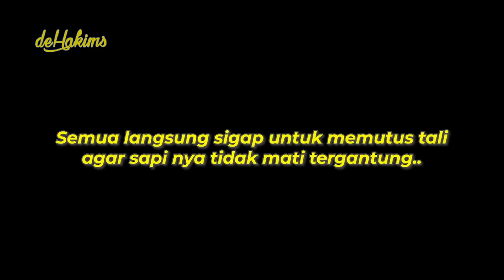PAK EKO DAN PAK EDI SAMPAI SUJUD SYUKUR! ALHAMDULILAAAH.. IKUT SENENG. MAKASIH BANYAK PAK BAMBANG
Saatnya pengantaran Sapi untuk Qurban lagi gaess...
Penuh hari di episode ini.

Cekidot gaess..